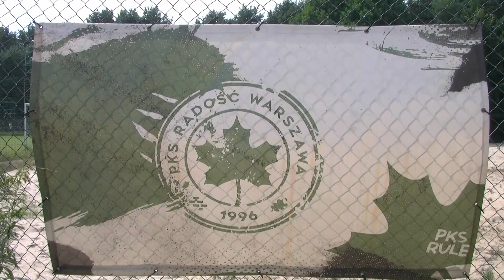⚽🍺 LDP #44: PKS Radość Warszawa - Legionovia II Legionowo [Wyjście z twarzą]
⚽ Laga do przodu #44
🍺 [Wyjście z twarzą]
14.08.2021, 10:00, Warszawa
Klasa okręgowa, grupa Warszawa I
PKS Radość Warszawa 0-5 Legionovia II Legionowo
Sebastian Dolecki 23  (sam.), Gracjan Konopski 35, Jakub Krawczyk 48, 53, Oliwier Antoniewicz 74